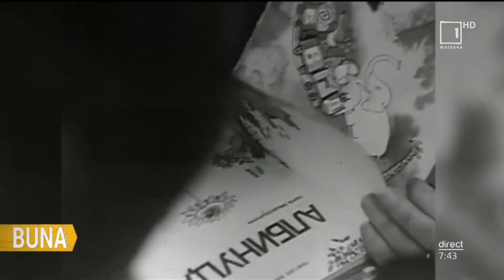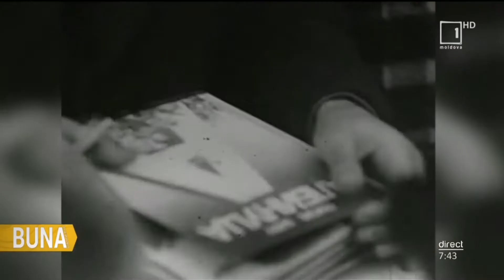Grigore Vieru - viața și activitatea